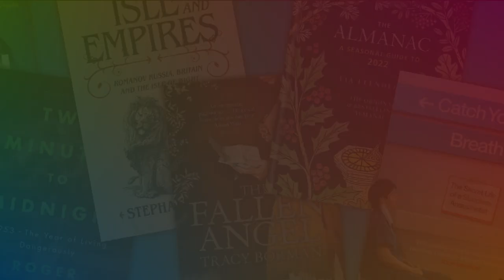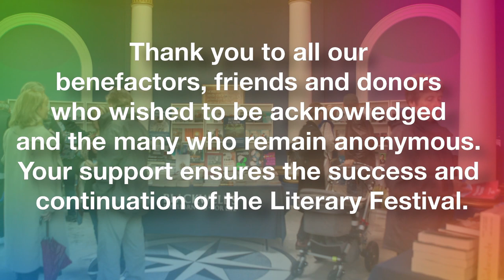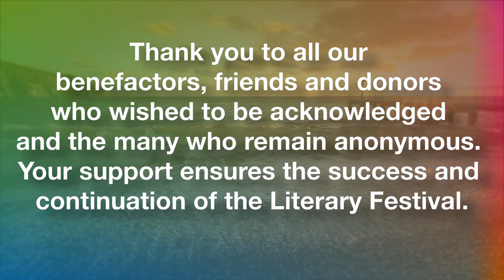Dr Gwen Adshead - The Devil You Know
Dr Gwen Adshead, one of Britain’s leading forensic psychiatrists, shares stories of radical empathy that give profound insights into ideas of evil and the life of the mind. Serial homicide. Stalking. Arson. Gang crime. Who are the people behind these acts of terrible violence? What are their stories? And what is it like to sit opposite them? Through a collaboration with co-author Eileen Horne, Adshead brings her work to life in these fascinating, unflinching portraits of individuals who newspaper headlines, TV dramas and crime fiction label ‘monsters’.

In a time of increasing polarisation, in the face of overcrowded prisons and devastating cuts to mental health care, Adshead speaks to our shared humanity and makes the case for compassion over condemnation, empathy over fear. With co author Eileen Horne.

A past BBC Radio 4 Book of the Week, she is in conversation with Steve Ancsell.

"Exceptional" Val McDermid
"Shocking, sad and absolutely fascination" Sebastian Faulks